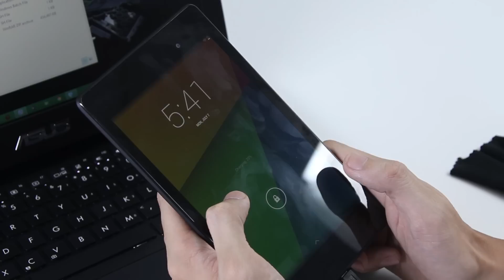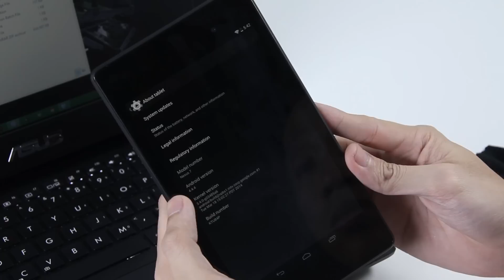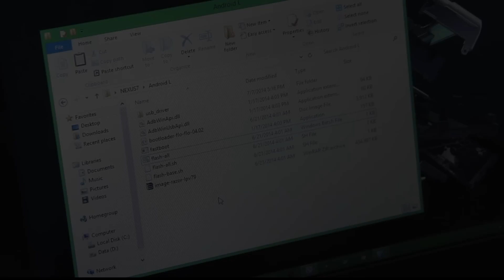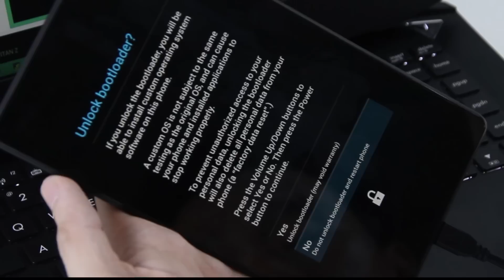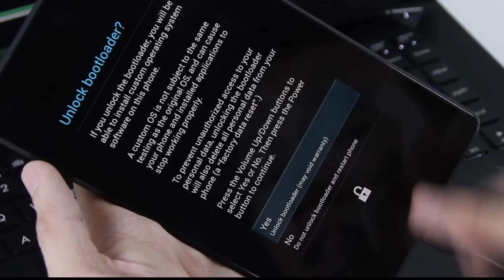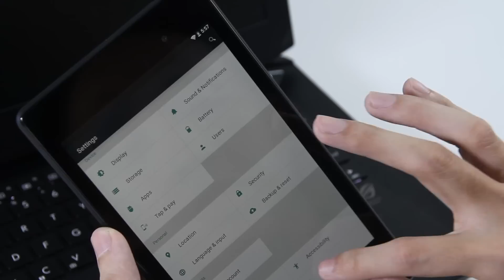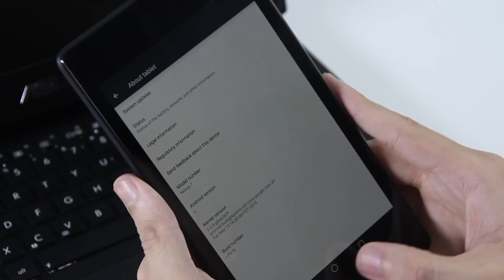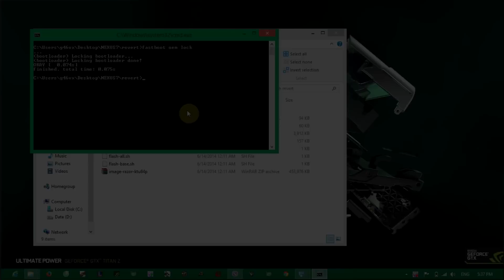Nâng cấp phiên bản từ Android Kit Kat 4.4 lên Android L chỉ với 3 nốt nhạc